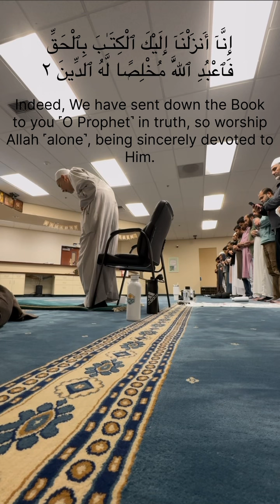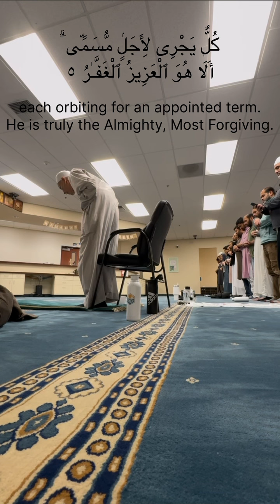Shaykh Youseff Quran Recitation - Moving Recitation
Reflect upon the profound power the Quran.  Each verse resonates with a deep message that moves the heart and soul. May we all find guidance and solace in the eternal wisdom of the Holy Quran.